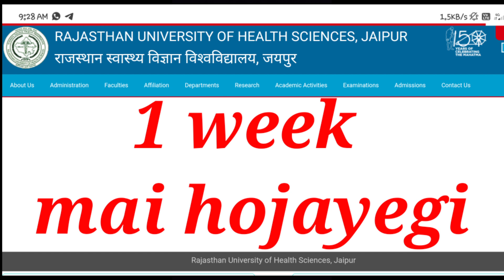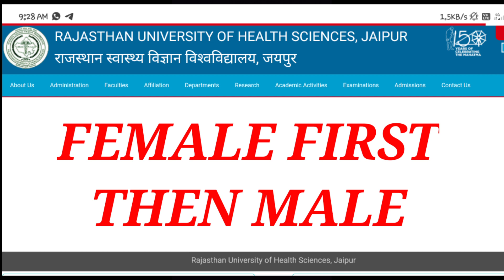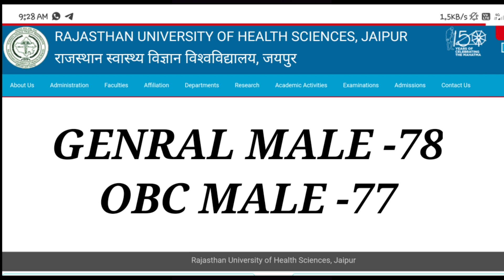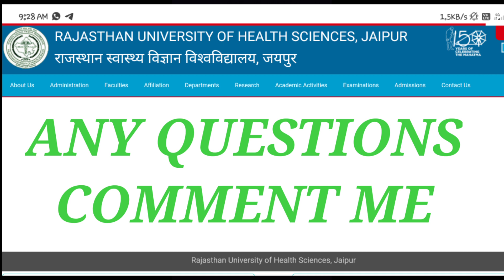Sms and Ruhs की final cut-off list // nursing cut-off 2021 // Ruhs counselling kab hogi//counselling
Hello dosto is video mai counselling or fut off ke bare mai btaya gya hai

thanking you for whatching